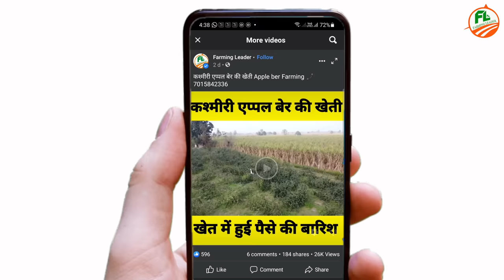फ्रूटिंग को 3 गुना बढ़ाने वाली मशीन Kisanvilla Pruning Machine for Plants Apple Orchard📞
Kisanvilla
KURUKSHETRA Haryana

नमस्कार दोस्तों 🙏 स्वागत करते हैं आपका हमारी वीडियो में दोस्तों आज आपको दिखाने वाले हैं एक कमाल की मशीन जो आपकी प्रूनिंग जैसी समस्या टहनियां काटनी जैसी समस्याओं को दूर कर देगी और इसका नाम है दोस्तों किसानविला प्रूनिंग शेयर्स आज हम इसके बारे में आपको बताएंगे और इसका दाम भी बताएंगे और कैसे आप इसको खरीद सकते हैं इसके बारे में भी बताएंगे तो दोस्तों वीडियो को पूरा देखें पूरी जानकारी के लिए धन्यवाद | ❤️

Hello friends 🙏 welcome you friends in our video today we are going to show you a wonderful machine which will remove your problems like pruning and cutting twigs and its name is Friends Kisanvilla Pruning Shares Today we will tell you about it and its price Will also tell and tell about how you can buy it, friends, watch the video completely, thank you for the complete information. ❤️

𝐃𝐞𝐬𝐜𝐫𝐢𝐩𝐭𝐢𝐨𝐧 :-